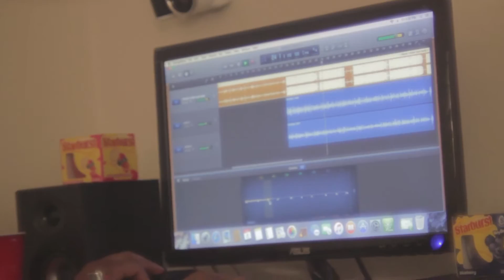Letone interview pt.2 (Cam_Shootin exclusive)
Cam Shootin Presents: an in depth interview with Letone detailing his life, and music

Follow Letone and Juice